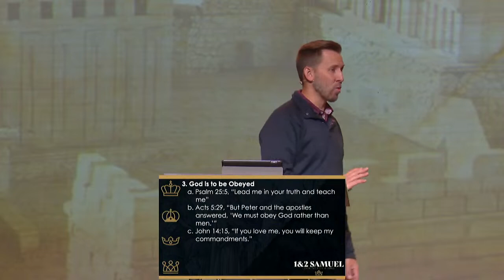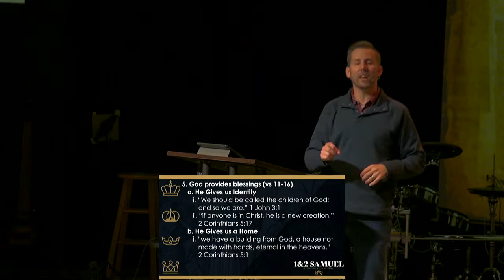Lessons from God and Worship from David - Sermon Only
2 Samuel 7
Lessons from God about Himself (7:4-17)

1. God’s Word is the Authority
a. “Your word is settled in heaven.” Psalm 119:89
b. “The sum of your word is truth” Psalm 119:160
c. “Every word of God is pure” Proverbs 30:5
d. “Your word is truth” John 17:17
e. “Your words are true” 2 Samuel 7:28

2. God is Present
a. “I have been moving about in a tent for my dwelling. In all places where I have moved with all the people of Israel.” vs 7
b. “I have been with you wherever you went” vs 9
c. “The Lord is high above all nations; His glory is above the heavens. Who is like the Lord our God.” Psalm 113:4-5
d. “God is our refuge and strength, a very present help in trouble.” Psalm 46:1
e. “Be strong and courageous. Do not fear or be in dread of them, for it is the Lord your God who goes with you. He will not leave you or forsake you.” Deuteronomy 31:6

3. God is to be Obeyed
a. Psalm 25:5, “Lead me in your truth and teach me”
b. Acts 5:29, “But Peter and the apostles answered, ‘We must obey God rather than men.’”
c. John 14:15, “If you love me, you will keep my commandments.”

4. God is the Source
a. God creates, initiates, and accomplishes
     i. “The God who made the world and everything in it, being Lord of heaven and earth, does not live in temples made by man, nor is he served by human hands, as though he needed anything, since he himself gives to all mankind life and breath and everything.” Acts 17:24-25
b. God’s Grace is Responsible for it all
     i. We are “heirs of God and fellow heirs with Christ.” Romans 8:17
     ii. “For by grace you have been saved through faith. And this is not your own doing; it is the gift of God, not a result of works, so that no one may boast.” Ephesians 2:8-9

5. God provides blessings (vs 11-16)
a. He Gives us Identity
     i. “We should be called the children of God; and so we are.” 1 John 3:1
     ii. “if anyone is in Christ, he is a new creation.” 2 Corinthians 5:17
b. He Gives us a Home
     i. “we have a building from God, a house not made with hands, eternal in the heavens.” 2 Corinthians 5:1
c. He Gives us Rest/Safety
     i. Isaiah 40:31, “But those who hope in the LORD will renew their strength. They will soar on wings like eagles; they will run and not grow weary, they will walk and not be faint.”
     ii. “Come to me, all who labor and are heavy laden, and I will give you rest.” Matthew 11:28
Recognition from David about God (7:18-29)